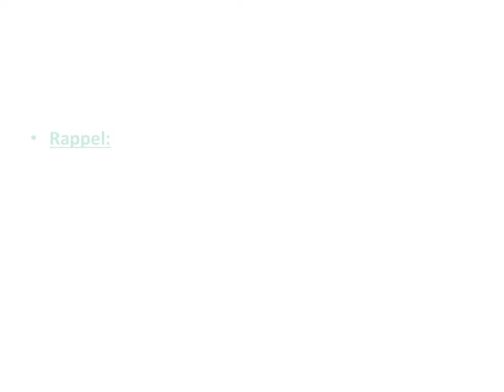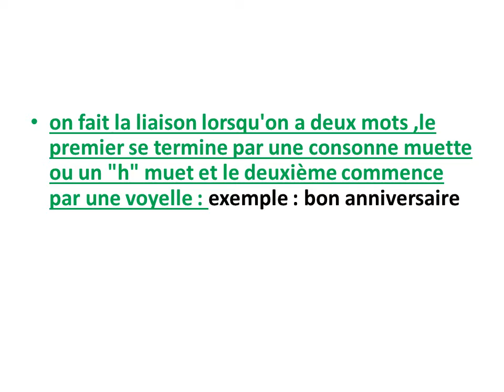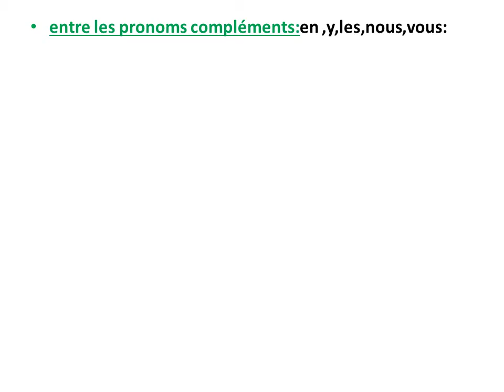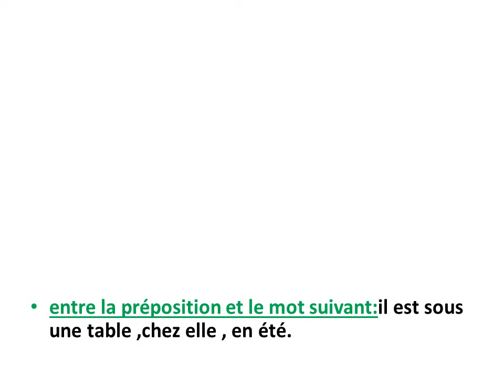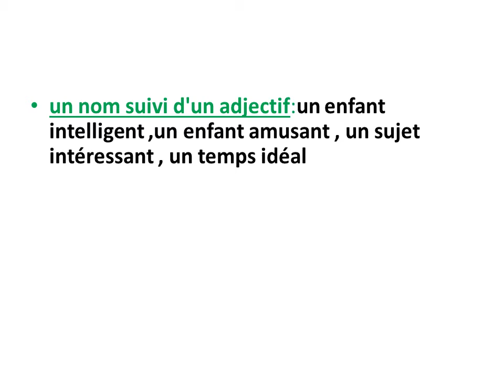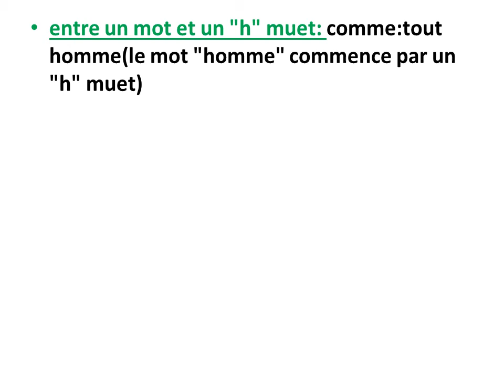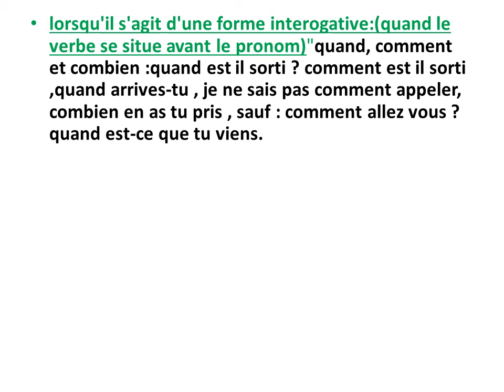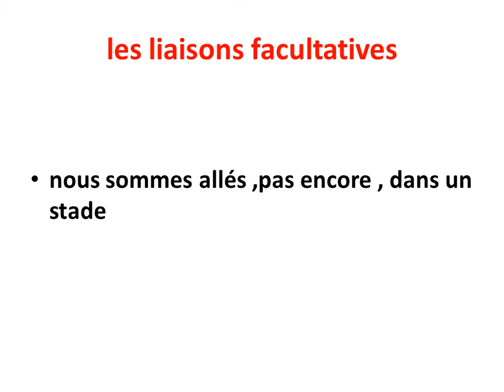les liaisons obligatoires interdites et facultatives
quand faire une liaison en français?
comprendre les liaisons obligatoires,interdites et facultatives